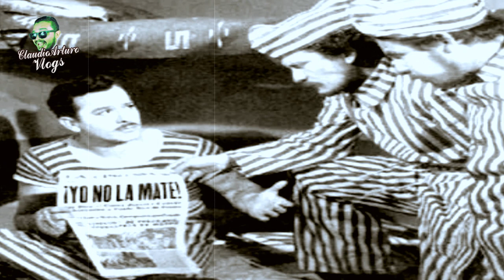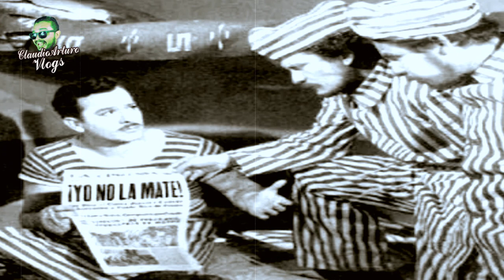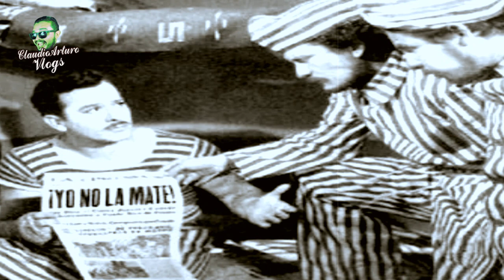La Triste Historia de la Canción AMORCITO CORAZÓN ❤️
ABRAZOOOOOS!!! :'D